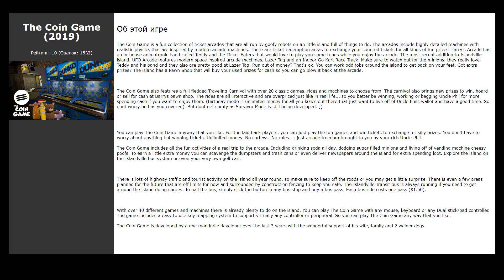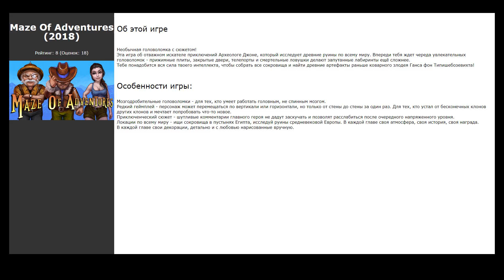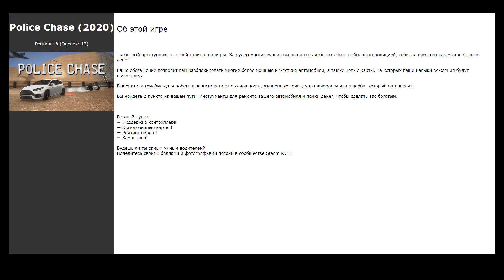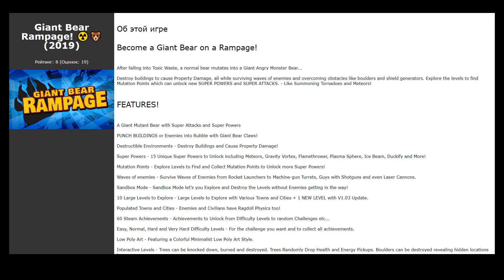Похожие игры на Slime Rancher (2017)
Список игр, которые по мнению геймеров похожи на Slime Rancher (2017):

00:00 Интро
00:07 A Hat in Time (2017) / рейтинг: 10 (голосов: 24210)
00:17 The Coin Game (2019) / рейтинг: 10 (голосов: 1532)
00:27 Catlateral Damage (2015) / рейтинг: 9 (голосов: 802)
00:37 Escape Game (2018) / рейтинг: 9 (голосов: 88)
00:47 Kick the VIRUS (2020) / рейтинг: 0 (голосов: 6)
00:57 Vacation Simulator (2019) / рейтинг: 9 (голосов: 396)
01:07 Maze Of Adventures (2018) / рейтинг: 8 (голосов: 18)
01:17 Fearful Symmetry &amp; The Cursed Prince (2017) / рейтинг: 8 (голосов: 22)
01:27 Miasma Caves (2020) / рейтинг: 0 (голосов: 8)
01:38 Solar Panic: Utter Distress (2020) / рейтинг: 8 (голосов: 12)
01:51 Faerie Solitaire Harvest (2019) / рейтинг: 9 (голосов: 97)
02:01 b (2017) / рейтинг: 9 (голосов: 3507)
02:11 Police Chase (2020) / рейтинг: 8 (голосов: 13)
02:21 Little Witch Nobeta (2020) / рейтинг: 10 (голосов: 3526)
02:34 Dashing Dinosaurs &amp; Sexy Centaurs: Winter's Tale (2019) / рейтинг: 7 (голосов: 14)
02:44 Kill It With Fire: Ignition (2020) / рейтинг: 9 (голосов: 831)
02:54 Meadow (2016) / рейтинг: 9 (голосов: 4333)
03:04 Diaries of a Spaceport Janitor (2016) / рейтинг: 9 (голосов: 421)
03:17 Witch Ring Meister (2019) / рейтинг: 6 (голосов: 15)
03:30 Giant Bear Rampage! ☢️ (2019) / рейтинг: 8 (голосов: 19)